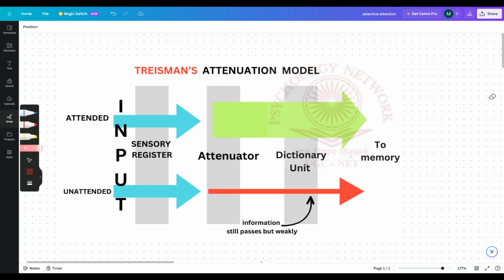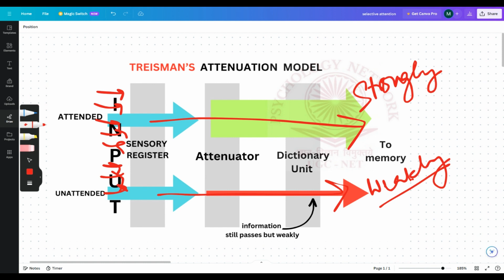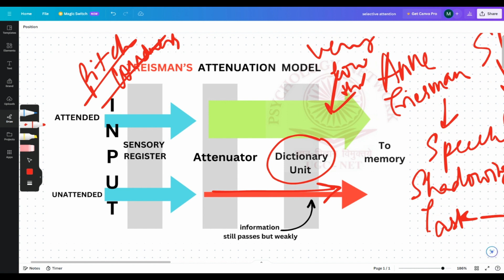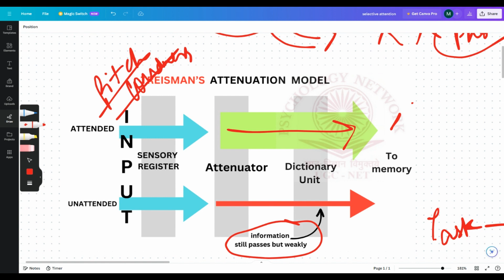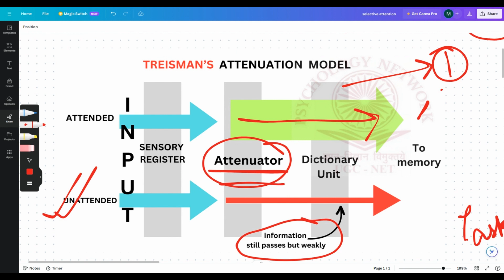TRIESMAN'S ATTENUATION MODEL | EARLY SELECTION MODEL | UGC NET /PG PSYCHOLOGY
UNIT 3:
What is Test and item ? Types of Psychological Test| Steps of Test Construction | Item Writing, Item Analysis

For personal Tuitions (UG/PG PSYCHOLOGY/ UGC NET) at affordable price contact via the google form